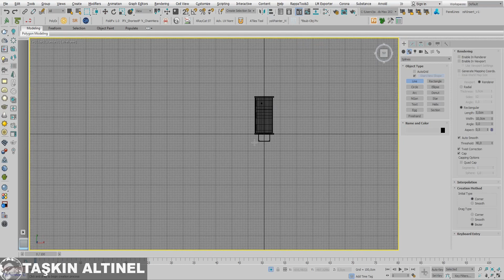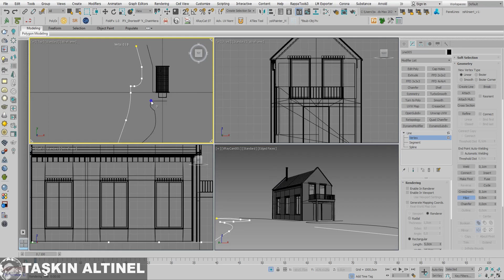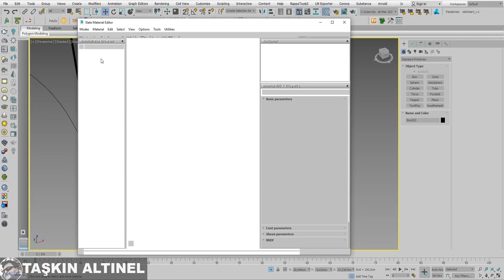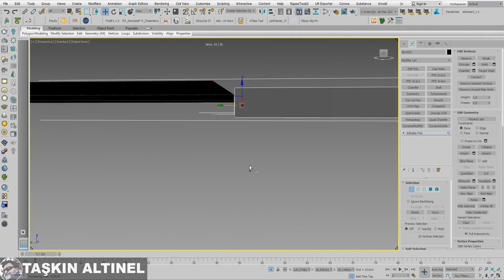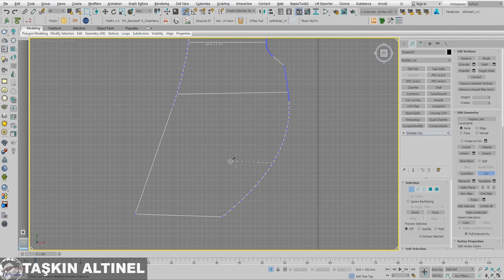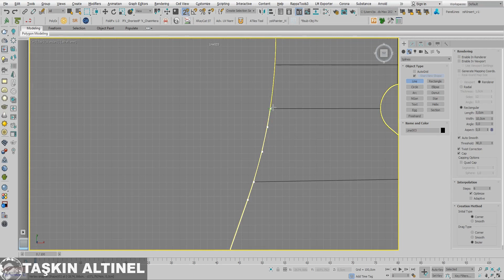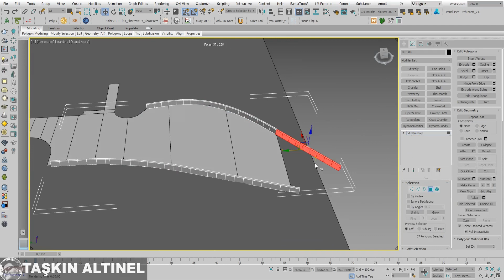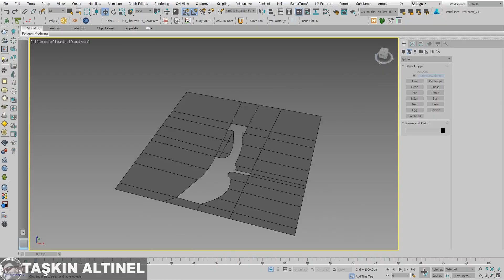3dsmax 2021 V-Ray 5 Making the Forest House 6 Part_2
3dsmax
Zbrush
Substance Painter
Photoshop
Unreal Engine 4
Unity
Modo
Cinema 4d
Autocad
Marvelous Designer
Photoshop
AfterEffect
Marmoset
Blender
Epic Games
Game Modeling
3d modelleme nasıl yapılır
Topoloji
vraymtl converter
vray next
vray dersleri
v-ray 3.6 for sketchup crack
v-ray crack
3ds max,
3ds max tutorial,
3ds max 2019,
3ds max vs maya,
3ds max vray,
3ds max interior,
3ds max architecture,
3ds max advance,
3ds max animation tutorial,
3ds max arnold hdri,
3ds max corona,
3ds max exterior render tutorial (best corona lighting)
unreal animation,
unreal archviz,
unreal architecture
3ds max vray render,
3ds max vray light,
3ds max vray sun,
3ds max vray hdri,
3ds max vray yükleme,
3ds max vray proxy,
3ds max vray architectural rendering tutorial,
3ds max vray best render settings,
3ds max & vray exterior visualization workshop